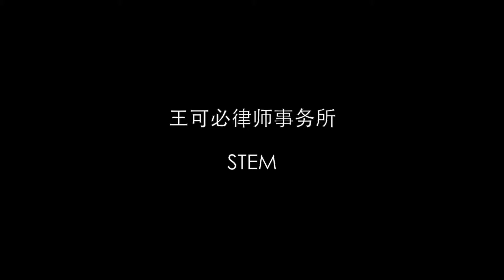OPT Extension for STEM Students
Hello, I&rsquo;m Vaughan de Kirby. I&rsquo;m an  investment immigration  attorney based here in San Francisco. Our brief video today is about OPT, which if you are an  F-1 student , can be very important to you. We recently received notice from  USCIS  that they have indeed enacted additional regulations that may allow you to extend your OPT beyond 12 months, if your degree is in the so-called STEM area. That stands for science, technology, engineering and mathematics.&nbsp; But with everything that USCIS gives us, as an additional right or additional possibility, they add regulations and this is no exception. There are additional requirements on students, and additional requirements on their OPT employers. Let&rsquo;s take a look at those.

 For the student, you&rsquo;re going to have to prepare an annual self-evaluation. I recommend that you work with your immigration attorney to make sure that you meet all the necessary requirements. You&rsquo;re going to have an obligation, and that&rsquo;s a new reporting obligation. That again you should discuss with your immigration attorney. If you&rsquo;re an employer, although being an employer is a great thing in OPT, it does come with some burden, and they added a little bit of burden here. They require the employer to provide a formal training plan and again I recommend you work with an immigration attorney to help prepare this and make sure it meets USCIS requirements. There must be fairness to the employee; you must certify that the student is paid a salary that is equal to a salary for similar workers.&nbsp; You must also show that by hiring this foreign employee, you&rsquo;re not replacing this position with an OPT student when in fact it could be filled by  an American citizen or permanent resident . There is going to be DHS oversight, and this is something that you&rsquo;re going to need to be aware of as an employer. None of these things are that onerous for the employer. I recommend you work with either an immigration attorney that works with your company, or with the immigration attorney that may be representing your student.

 This is a very important extension of OPT, and it may be very important to both the student and the employer who has a valuable employee that they want to keep. &nbsp;We just want to make certain that all of the requirements of USCIS are met. Work with your employer, work with your attorney, and this should not be a problem. Thank you!